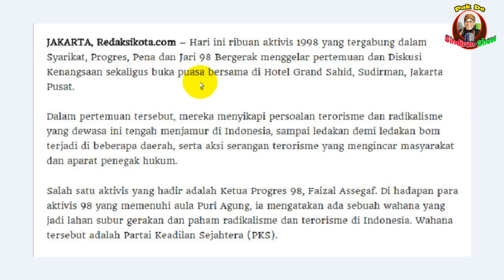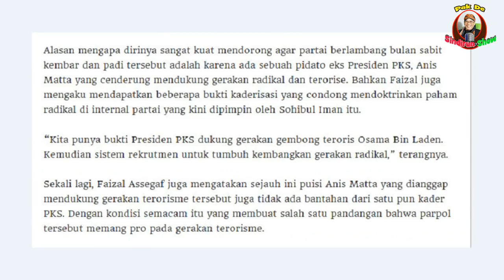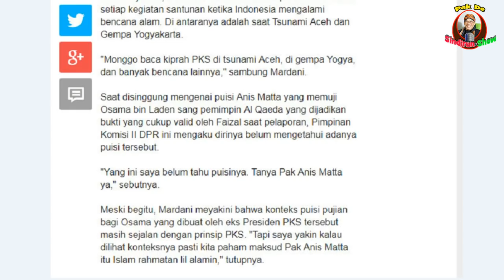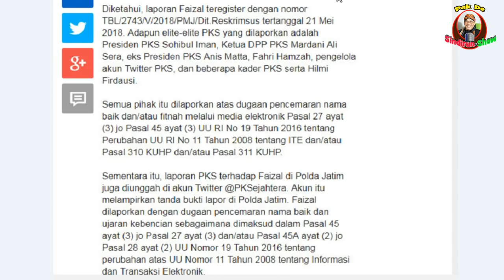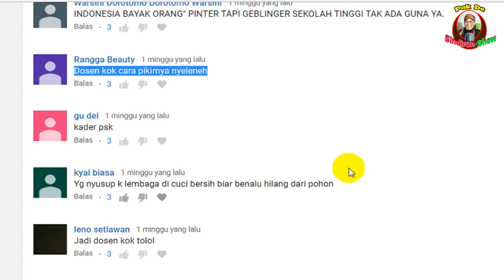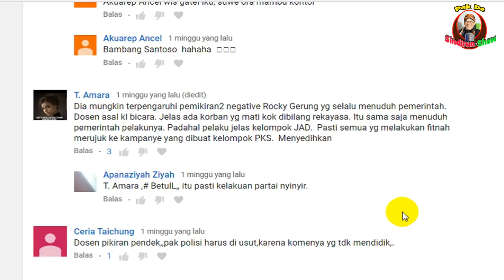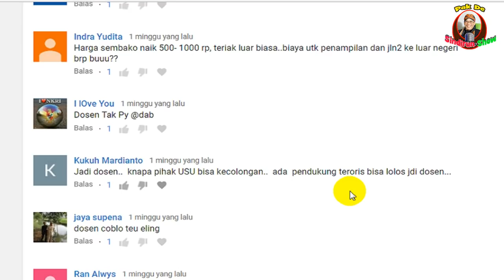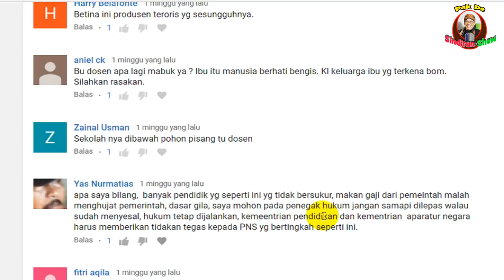Mengejutkan......gerakan Bubarkan PKS Menggema di Pertemuan Aktivis 98